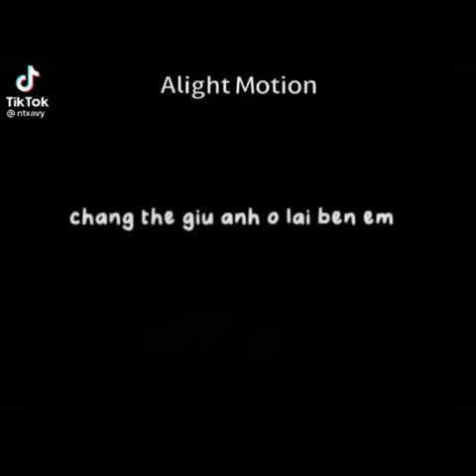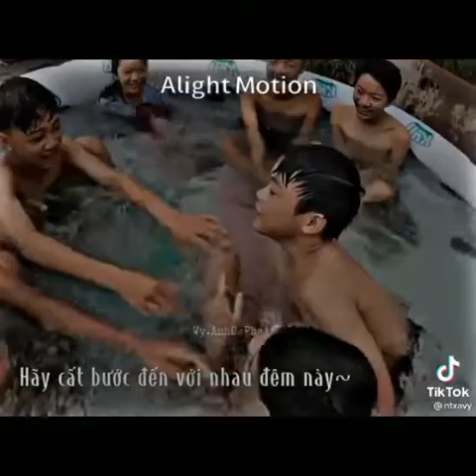[Tổng Hợp Những Video] Của ThanhhNhã | TrungThật👑💞